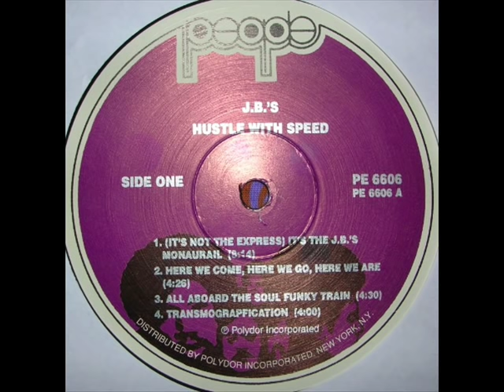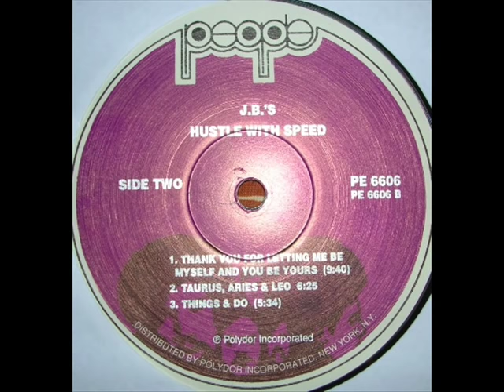The JB's - JB's Monorail